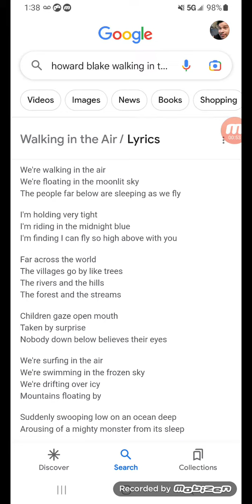walking in the air a capella by jarred333 now on SoundCloud